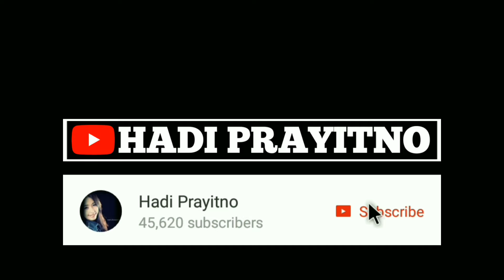RESEP CARA MEMASAK TONGKOL BUMBU KUNING PEDAS KHAS PADANG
Resep Ikan Tongkol Bumbu Kuning Pedas Khas Padang Tanpa Santan ini bisa sahabat bikin di rumah sebagai kegiatan yang positif selama masa lockdown. Cara memasak tongkol bumbu kuning padang ini juga sangat mudah. Sama mudahnya dengan tongkol balado yang pernah saya bagikan beberapa hari yang lalu.

Ikan tongkol bumbu kuning yang saya bagikan ini tidak menggunakan kemangi dan santan. Meskipun demikian citarasa tetap mantap dan bisa menambah nafsu makan anda. Rahasianya ada pada bahan dan teknik memasaknya. Oleh sebab itu tonton videonya dengan seksama untuk mendapatkan citarasa yang nikmat.

Bahan:
1 ekor ikan tongkol ukuran sedang
1/2 sdt garam
1/2 sdt gula pasir
1 gelas air ( 150 ml )
3 butir kemiri
3 siung bawang putih
5 buah bawang merah
3 buah cabe rawit
2 buah cabe merah besar
2 cm jahe
3 cm kunyit
2 lembar daun jeruk
1 batang sereh
1 buah tomat ukuran kecil